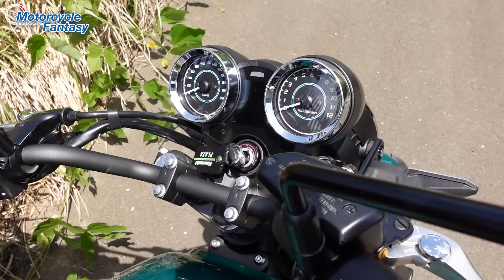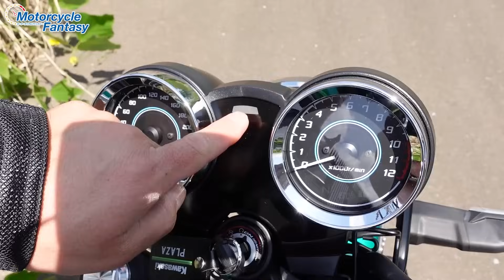Kawasaki Z650RS を試乗インプレッション！Motorcycle Fantasy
たくさんの方やショップからご協力を頂いております！
皆さまいつもありがとうございます♪

▶「少しだけバイクライフの為になる」サクッと頻尿紳士